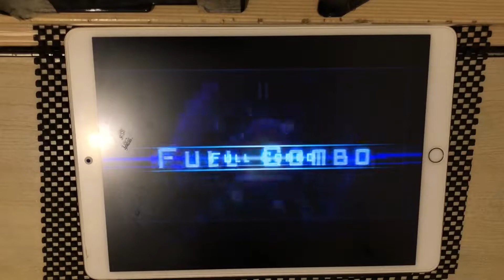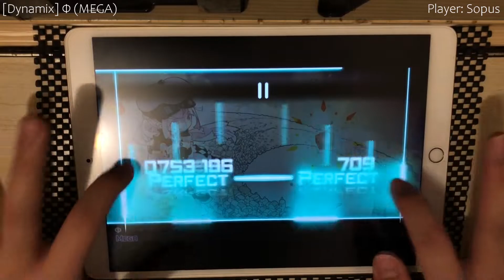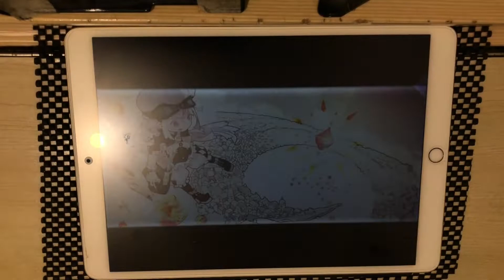[Dynamix Event] Φ (MEGA): All Perfect OMEGA Rank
Φ - Street / Jacket：Sin:cK
Level 12 (Mega)
1000000 pts/ Rank Omega